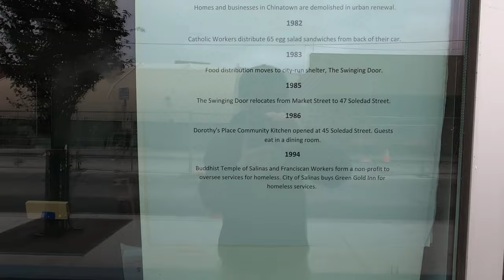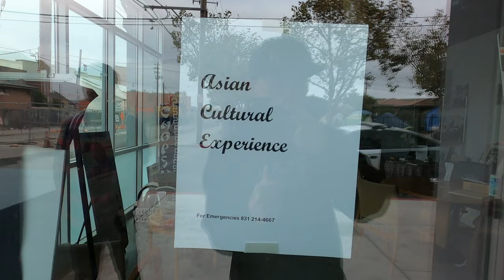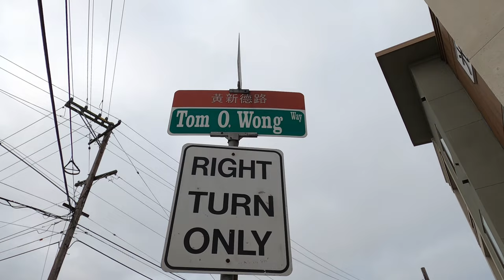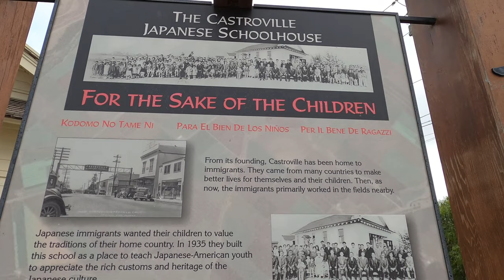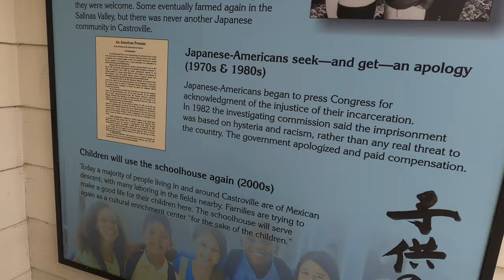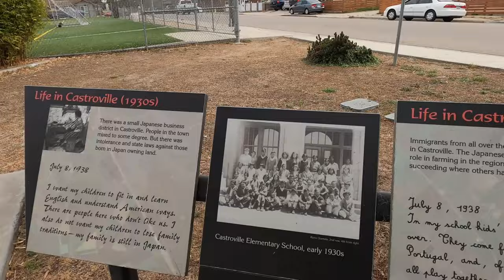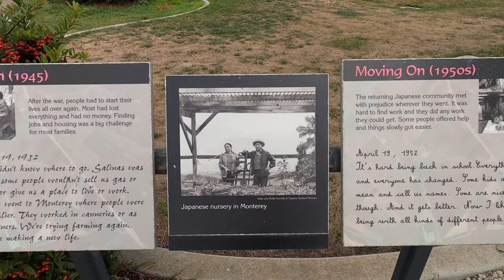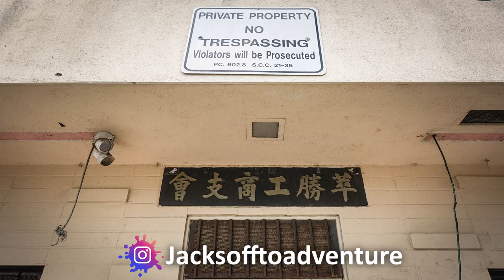I went back to the MOST DANGEROUS CHINATOWN EVER!!! (What's changed??)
When I visited the Chinatown in Salinas earlier this year, the place was overran by drugs and homelessness.  I was told that things are different now, so I decided to return and give Salinas' Chinatown a proper video!

(Sorry! I couldn't find out when that galleria is open.  Maybe someone can help
The main industry in the Salinas Valley is agriculture, which requires tons of work.  When the early Chinese came to America, aside from mining gold and building railroad tracks, they were also hired to do hard labor such as farming.  Many Chinese (along with Japanese, Filipinos, Mexicans, and Blacks) settled in Salinas in hopes of working for a better future.  Although Chinatown was created as a Chinese community, it became a very diverse area as many minorities hung out in the thriving area filled with restaurants, laundry services, bars, entertainment, etc.

Shameless Self Promotions:

Blog (I should update this lol)